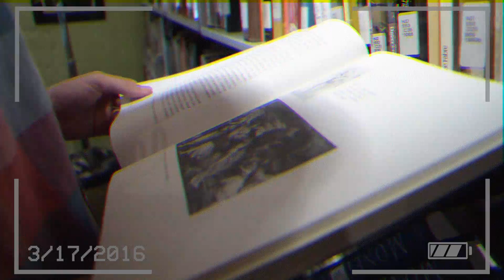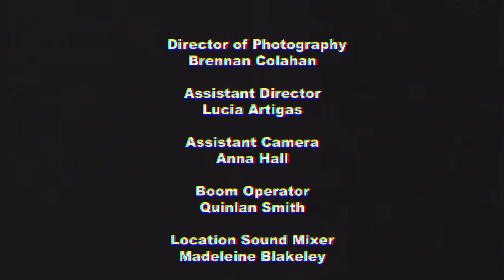Stupid Powers full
Narrative short film final assignment for Stephen Stanley. Filmed in Lacoste France.